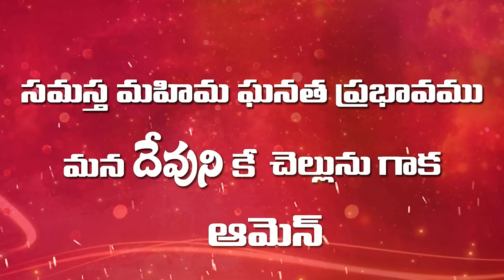అందరిని కన్నీరు పెట్టిస్తున్న సాక్ష్యం |Sister Surya Subhashini Testimony| Lamp Ministries|Bro.Nehru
Please Pray for Our Ministries
More Testimonies Please visit Lamp Ministries

LAMP MINISTRIES అనే ఈ మా పరిచర్యకొరకు ప్రార్దించండి
మీ వినికిడిలో ఉన్నటువంటి దీన సేవకులను జ్ఞాపకం చేసుకొని ప్రార్దించండి వారి సాక్ష్యం దీవెన కరంగా వుంటే మాకు తెలియపరచండి, ప్రభవు నామమున మీకు కృతజ్ఞతలు.

ప్రభువు నందు ప్రియులకు వందనములు
ఇంకా కొన్ని మంచి సాక్షయములు మా ఛానెల్ నందు అప్లోడ్ చేయడం జరిగింది